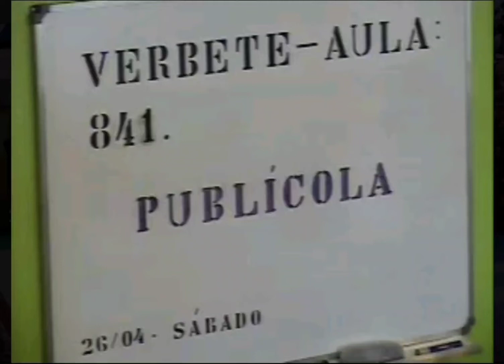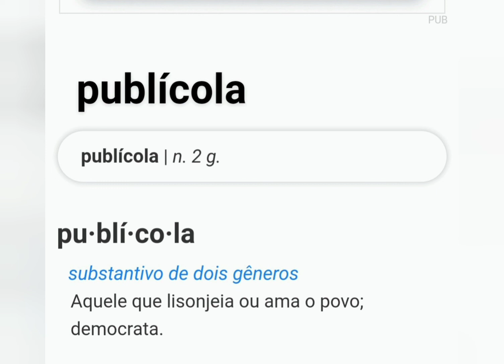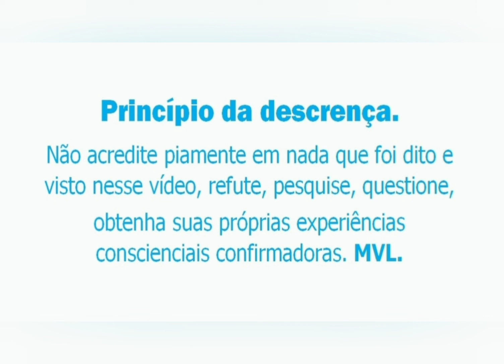A PERSONALIDADE PUBLÍCOLA.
Sabe aquela pessoa que adora fazer média com os outros (populismo demagógico anticosmoético), então, alguns seres conscienciais com muita obnubilação consciencial querem recolocar um cidadão com esse perfil hiper doentio (publícola) novamente como Presidente da República, no próximo domingo (30/10/2022).